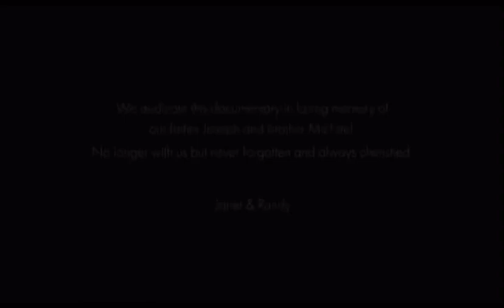Janet Jackson - "Luv I Luv" (Snippet new song 2022)